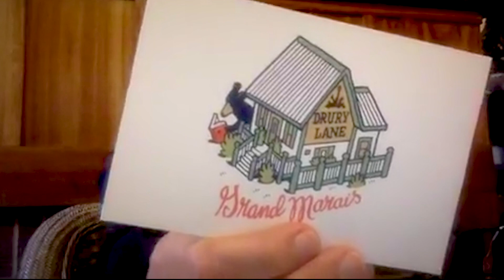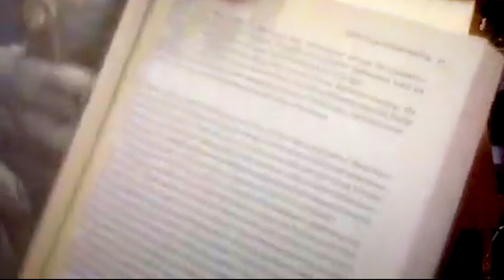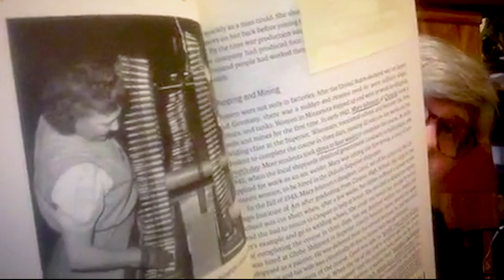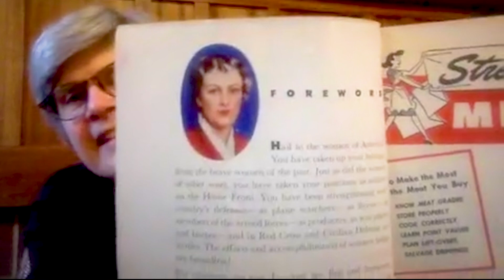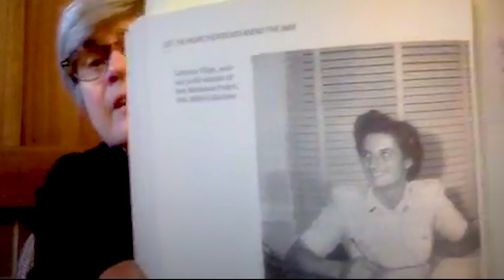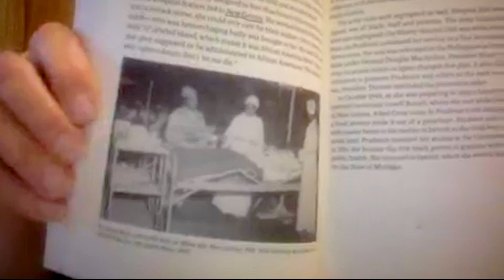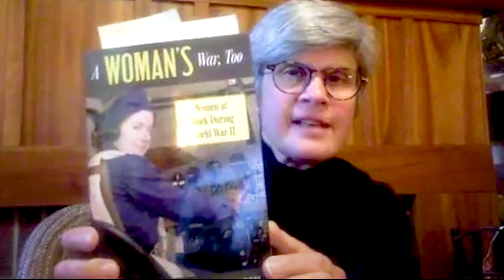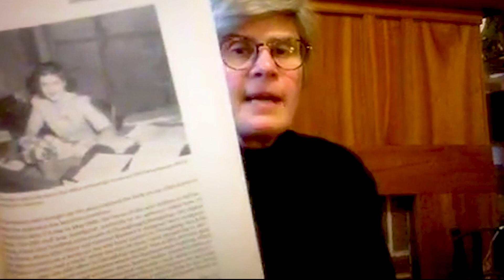History at Home Author Talk with Virginia Wright-Peterson, "A Woman's War, Too"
Author Virginia Wright-Peterson shares dramatic stories from her book "A Woman’s War, Too: Women at Work During WWII" of women discovering their own potential in a time of national need, surprising themselves and others— and setting the roots of second-wave feminism.